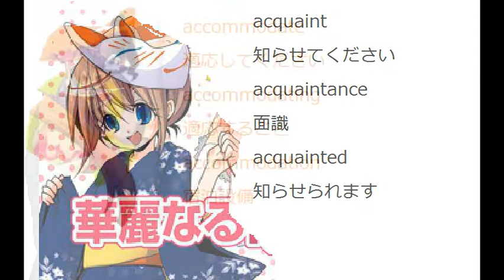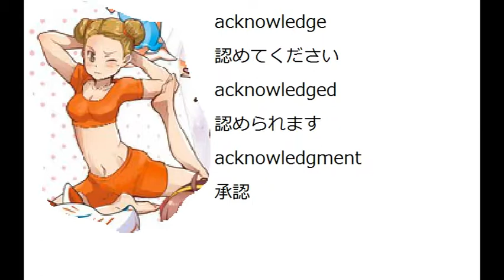萌え 難英単語 ac 英検準１～１級相当 旧帝早慶